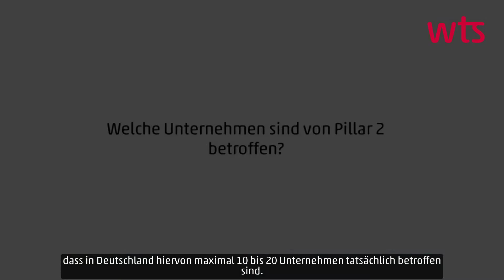Dr. Gabriele Rautenstrauch zur globalen Mindestbesteuerung (Pillar 2)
Im Herbst diesen Jahres hat der Inclusive Framework der OECD die Zwei-Säulen-Strategie (Pillar 1 und Pillar 2) verabschiedet. In den nächsten Tagen werden nun die Global Rules zur globalen Mindestbesteuerung (Pillar 2) veröffentlicht.

Erfahren Sie von unserer Expertin Dr. Gabriele Rautenstrauch, was betroffene Unternehmen zu erwarten haben und wie die WTS Sie bei der Frage unterstützen kann, inwiefern Ihr Konzern von der globalen Mindestbesteuerung betroffen ist.